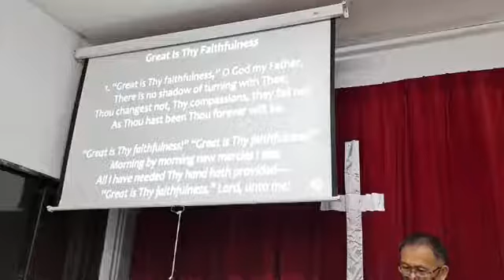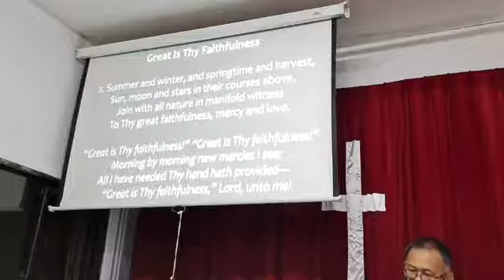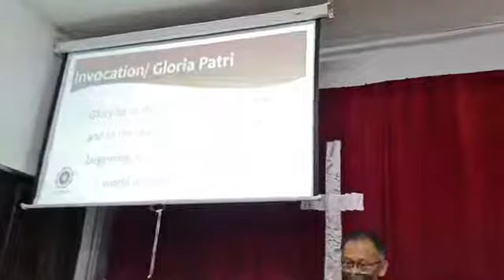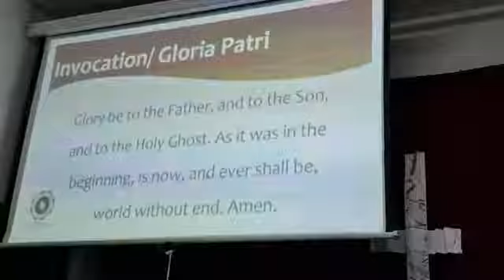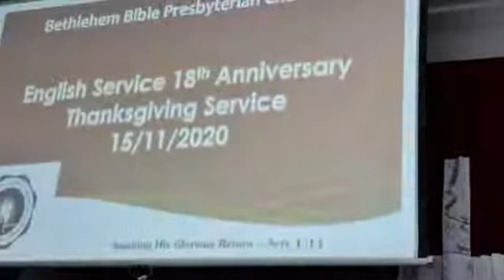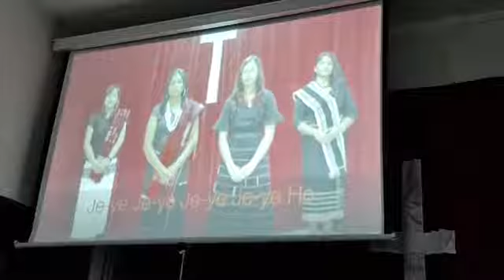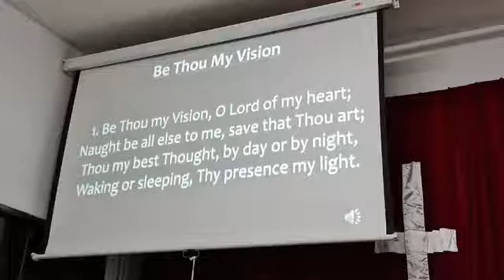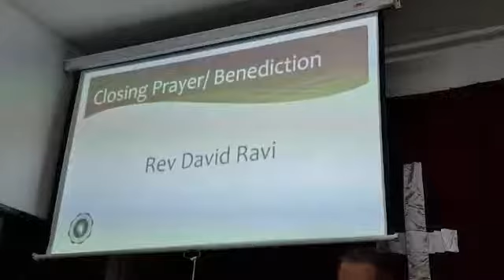15 Nov 2020 - SBBPC English Service - If God has been Faithful, Let us be faithful too - Rev David